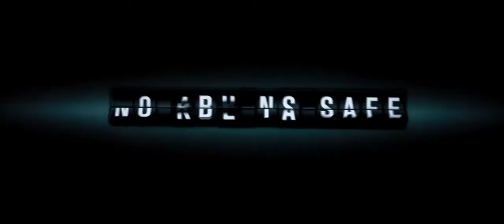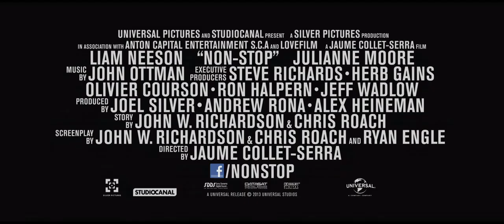Non-Stop - Official Trailer (CZ titulky)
Non-Stop (2014)
Director: Jaume Collet-Serra
Writer: Christopher Roach, John W. Richardson
Cast:  Liam Neeson, Julianne Moore, Michelle Dockery. Scoot McNairy